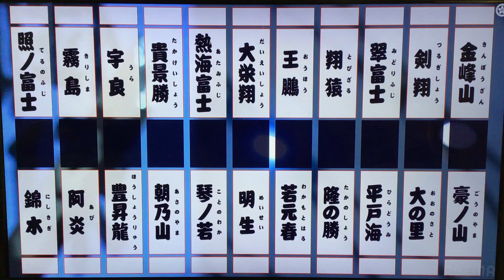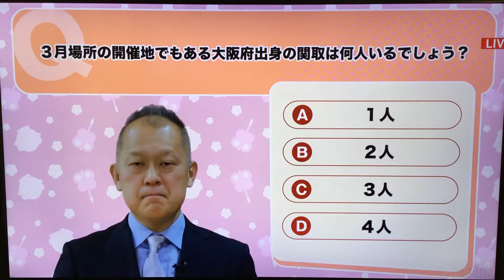March 2024 - Day One - Takerufuji v Daiamami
My Day 1 coverage kicks off with this match between M17 Takerufuji, making his debut in the Top Division, and M16 Daiamami, who returns to the Top Division for the first time since July 2022.

-Jason